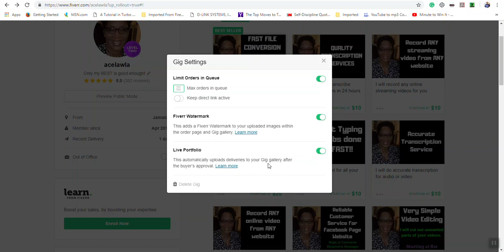Using the Fiverr Live PortFolio Feature | Fiverr Tutorial 2019 | Ace It With Ava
This video discusses the live portfolio feature on Fiverr.

About Me!
I'm a Level 2 Seller on Fiverr with over 400 5-Star reviews.